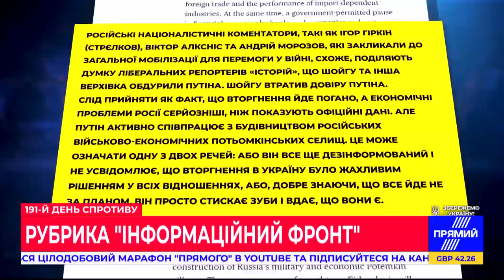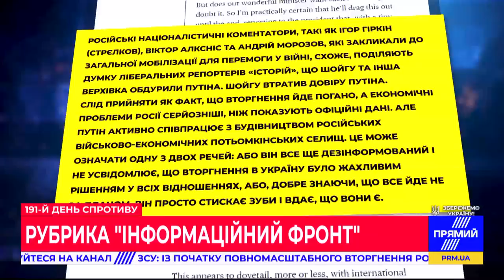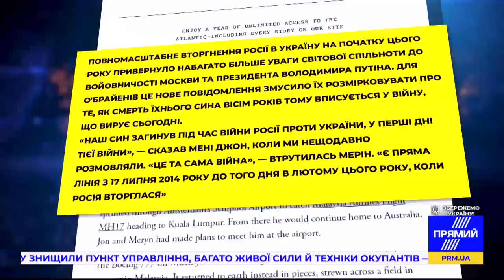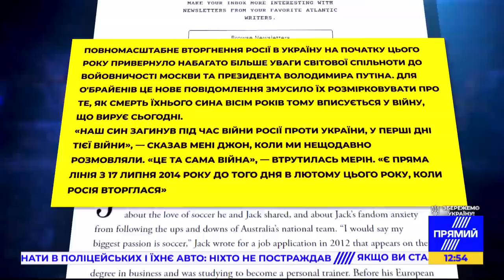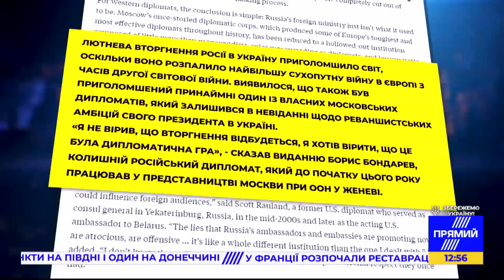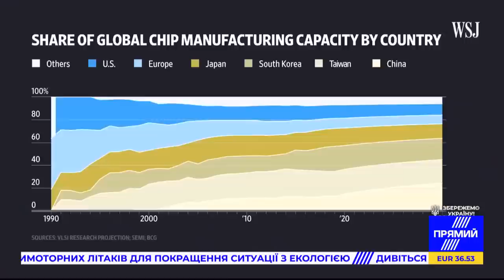Bloomberg викриває СЕКРЕТИ ПУТІНА | Вся правда про рейс MH-17 від The Atlantic / Інформаційний Фронт